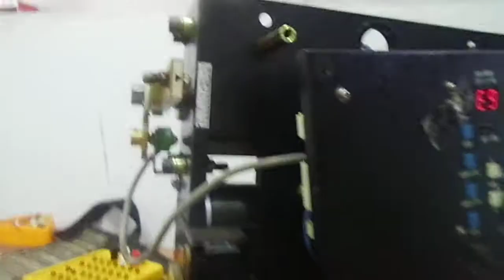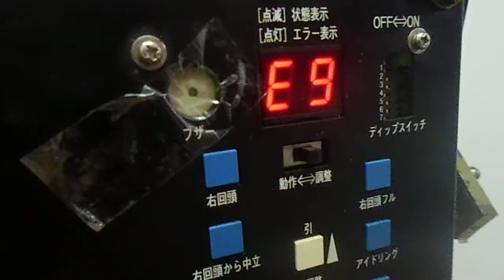Bow Thruster Controller Marol Testing, MPS-Marine Lab.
Testing Bow Thruster Controller Marol Japanese production, for tankers MT.MTG4.
The shift value rotary sensors often be the cause of the problem is not appropriate commands and error.